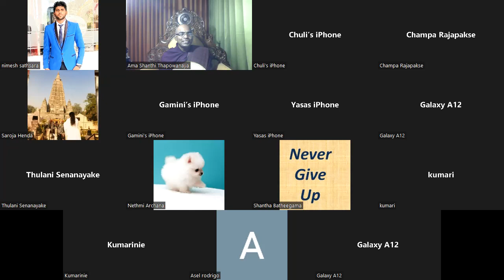Zoom අභිධර්මය පන්තිය 73 - Ven. Thapowanaye Rathana Thero